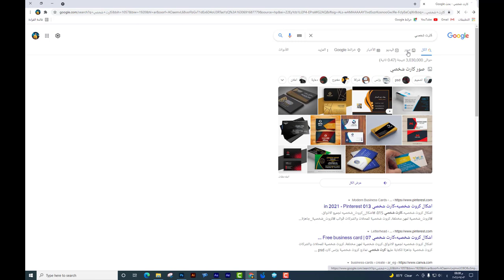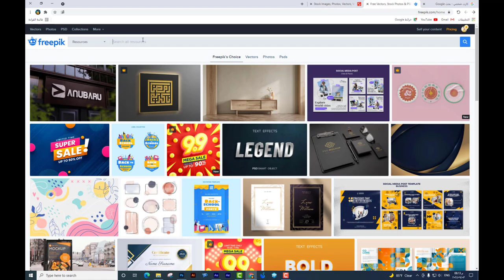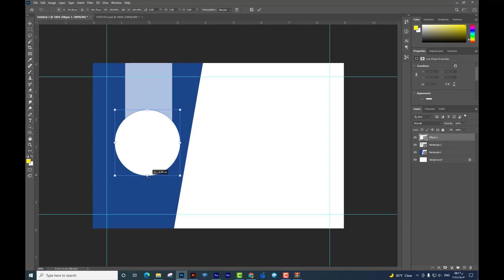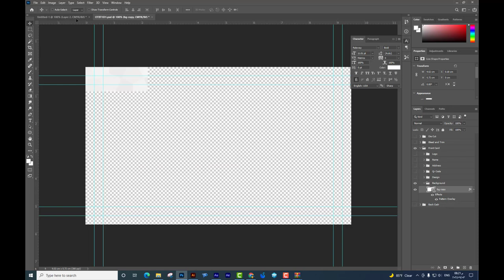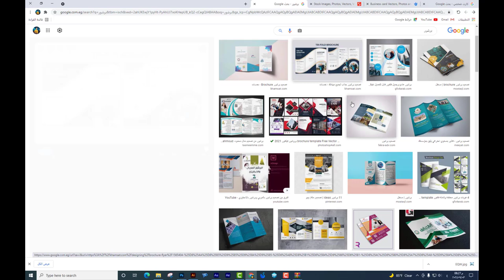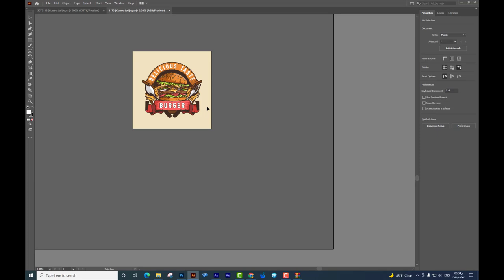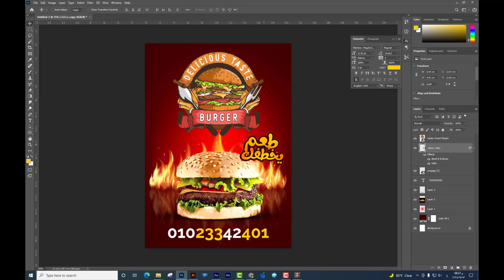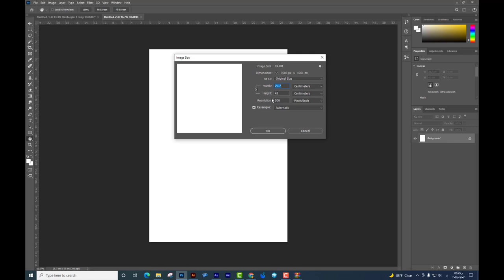اتعلم فوتوشوب من الصفر الجزء الثاني ( كورس دعاية واعلان كامل )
هتتعلم الفوتوشوب من الصفر ومن البداية من أول تحميل البرامج ومعرفة كل حاجه عن شغل الديجيتال والاوفست
اتعلم تنفذ ديزاين سوشيال ميديا لمشروب راني بإحترافية وبكل سهولة
البرامج المستخدمه